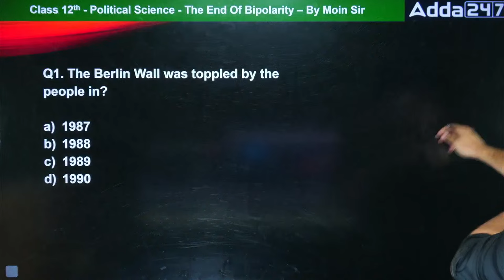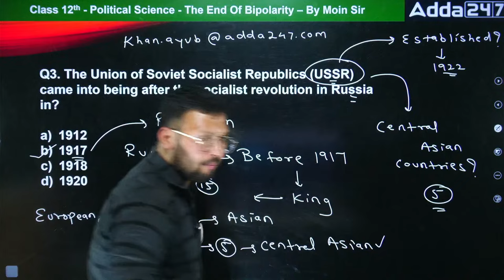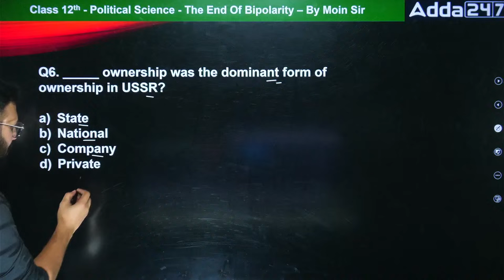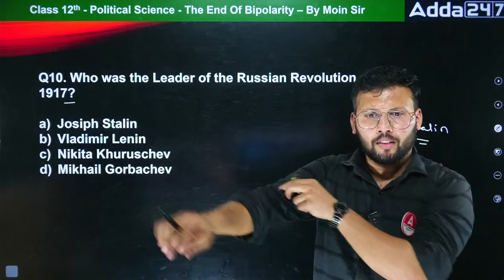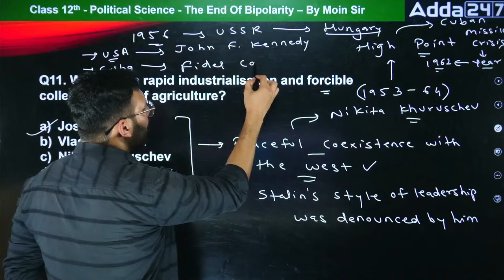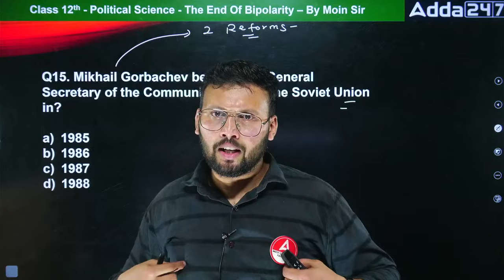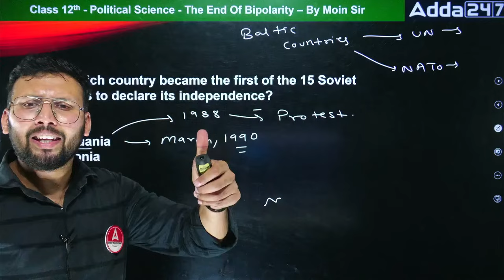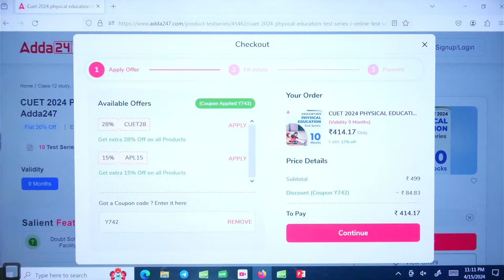CUET UG 2024 Preparation | CUET 2024 Political Science Domain 200 MCQs By Moin Sir | SET 5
🔥 Boost your CUET UG 2024 Preparation with Moin Sir's 200 MCQs on the Political Science Domain! Dive into SET 5 of this comprehensive series to test and enhance your understanding of key concepts. Watch now to ace your Political Science preparation for CUET 2024! 📚🎓

🎯Join our प्रतिज्ञा 2.O 𝗕𝗮𝘁𝗰𝗵 to Boost your CUET 2024 Preparation

🔴 प्रतिज्ञा 2.O Batch for 𝗖𝗨𝗘𝗧 𝟮𝟬𝟮𝟰 𝗚𝗧+ 𝗟𝗮𝗻𝗴𝘂𝗮𝗴𝗲 𝗧𝗲𝘀𝘁

👉 Step 3 Join us on WhatsApp for All Updates, PDF & Notes